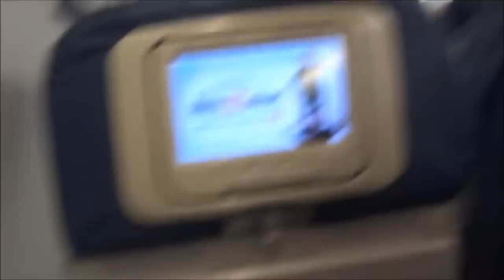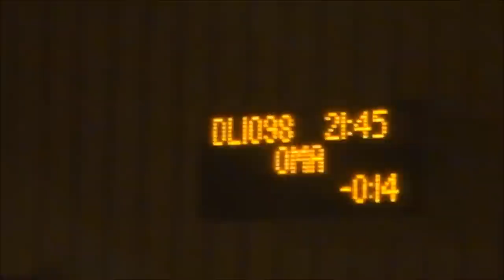Watching an Empty Plane board from the Exit Row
Watching an Empty Plane board from the Exit Row-Self-EXplained